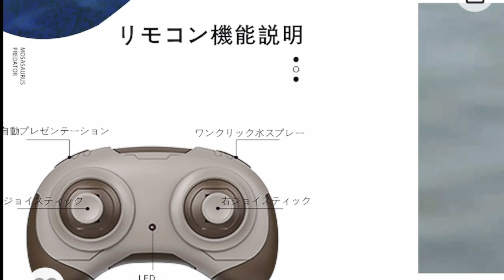空飛ぶお爺の海のお話し ラジコンのモササウルスで水中撮影Underwater photography with RC MOSASAURUS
ラジコンのモササウルスに、アクションカメラを付けて、川や海で、遊びながら、水中撮影。絶対楽しいのじゃ

Attach an action camera to the radio-controlled Mosasaurus, and take pictures underwater while playing in the river or sea. it must be fun